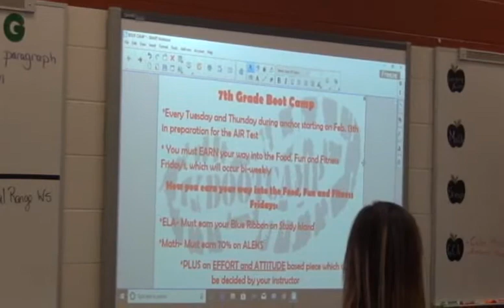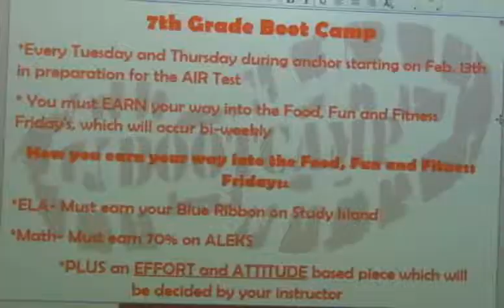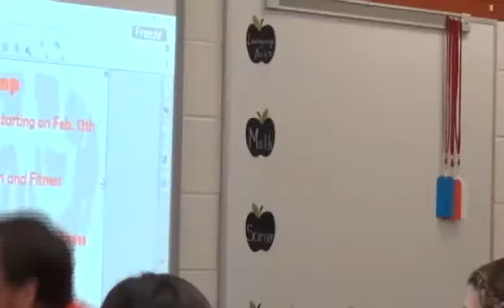Fleet 7 Boot Camp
The 7th grade teachers at Port Clinton Middle School have devised a fun way to prepare their students for upcoming assessments.  Learn more about Fleet 7 "Boot Camp"!